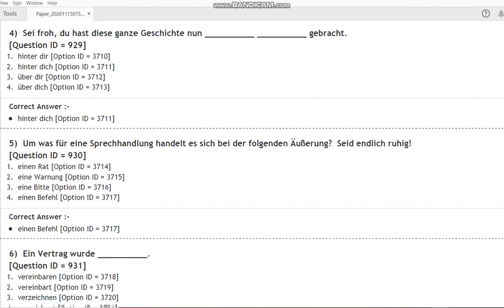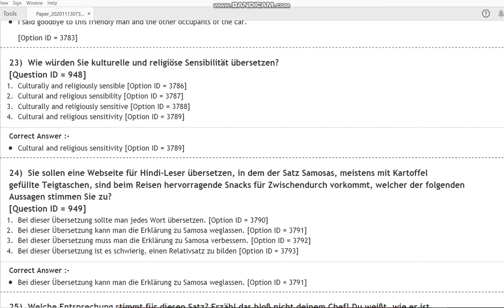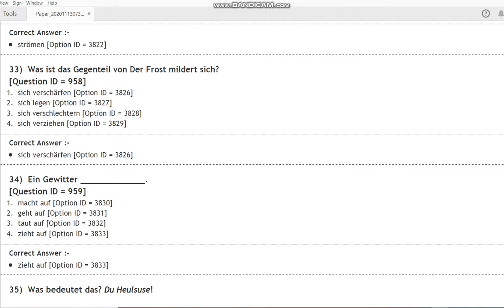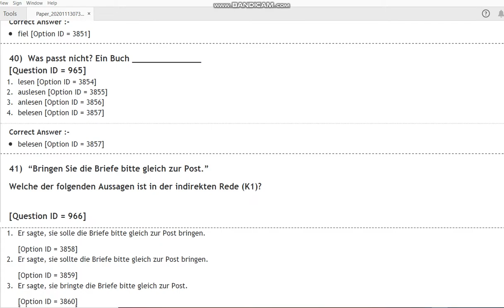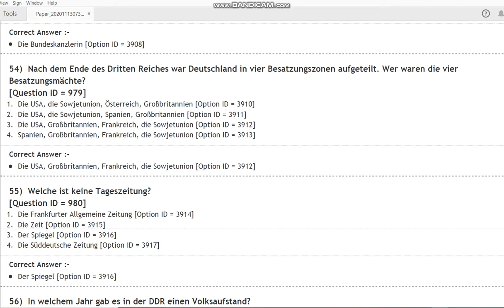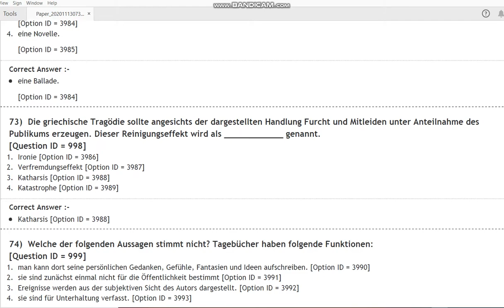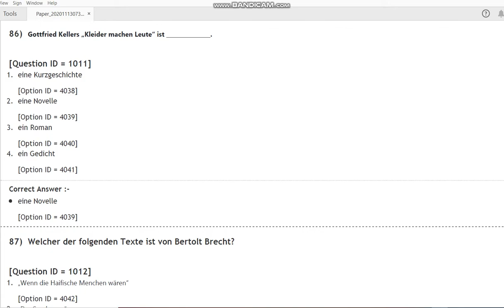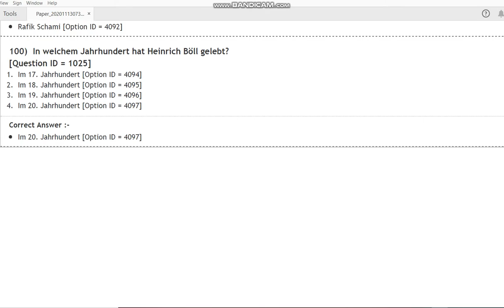DU MA German 2020 ENTRANCE PAPER BY HITESH KUMAR